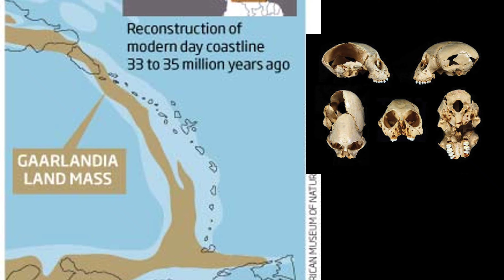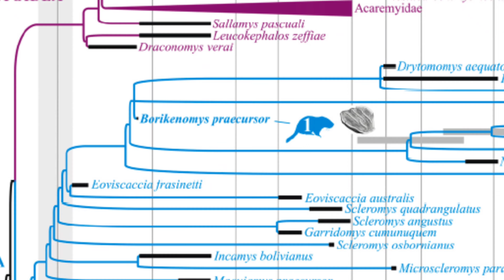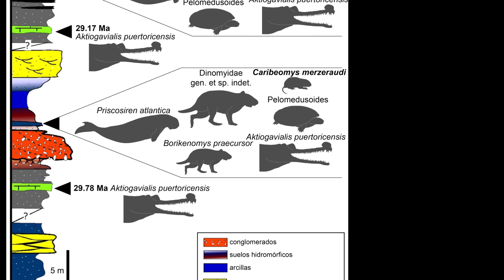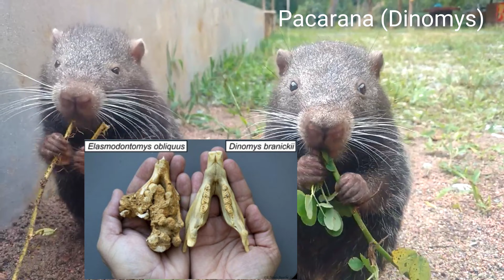🐭🦛ROEDORES FÓSILES del Caribe! GAARlandia 🐹🐀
🐭Te cuento TODO sobre la fauna fósil de las Antillas y cómo llegó ahí 🤔

de J Velez Juarbe